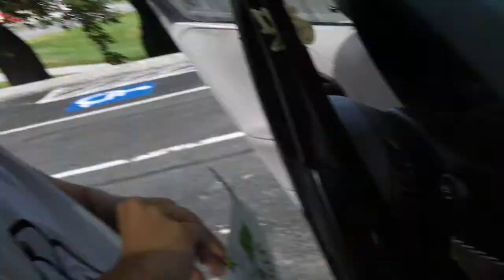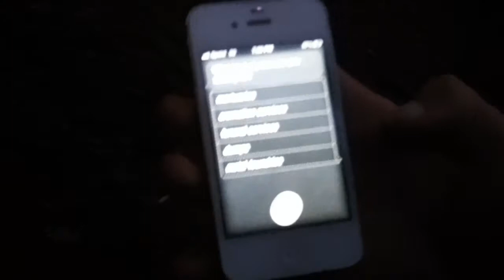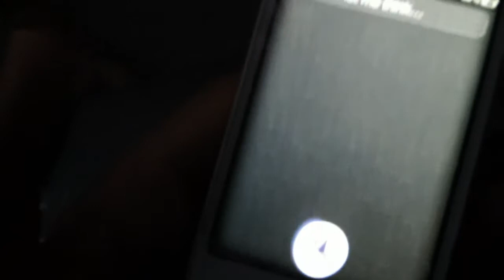CRAZY BEAUTIFUL END - 08/19/12 - 748